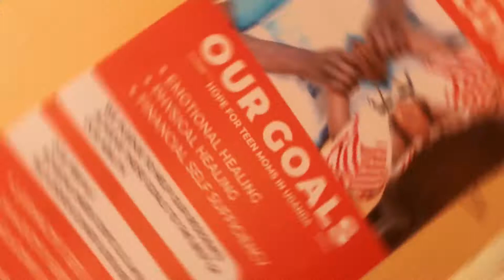Touch The Slum's Ross House Project Official Launch